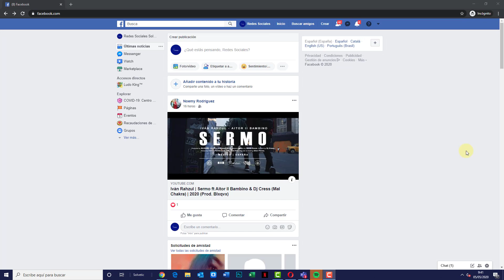🔗✔️ Cómo CAMBIAR el ENLACE PERSONALIZADO de FACEBOOK 2021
Videotutorial de Solvetic para conocer cómo cambiar el enlace personalizado de Facebook 2021 paso por paso 📝 𝗠𝗔𝗦 𝗧𝗥𝗨𝗖𝗢𝗦 𝗙𝗔𝗖𝗘𝗕𝗢𝗢𝗞

Gracias a este tutorial en forma de vídeo conocerás cómo cambiar el enlace personalizado de Facebook 2021 y el procedimiento a llevar a cabo para realizarlo.